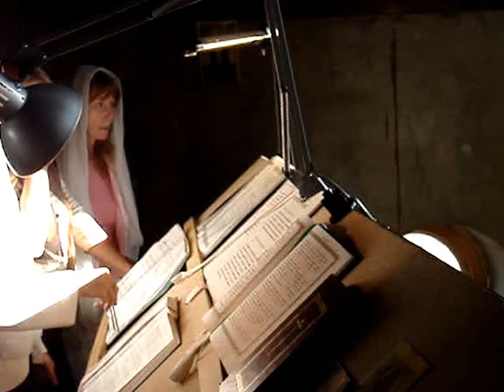2007г. Знаменск. Храм святого князя Александра Невского. Астраханская обл.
12 сентября 2007г - престольный праздник храма..